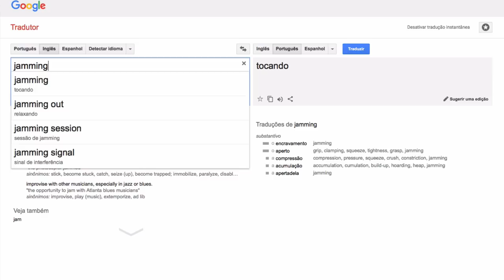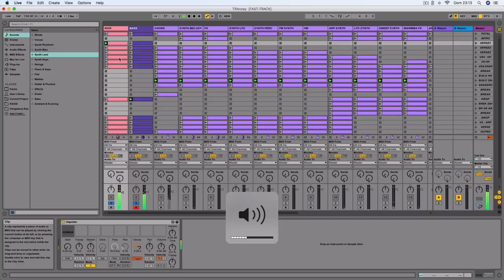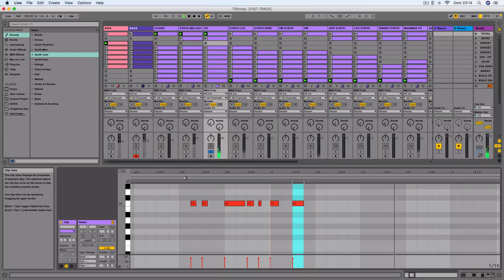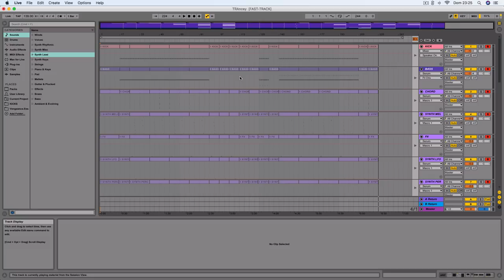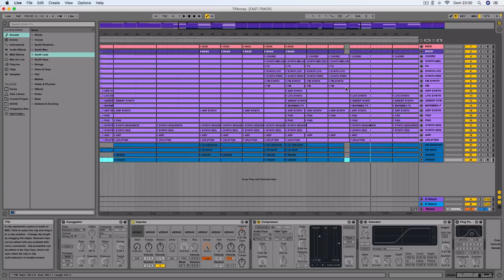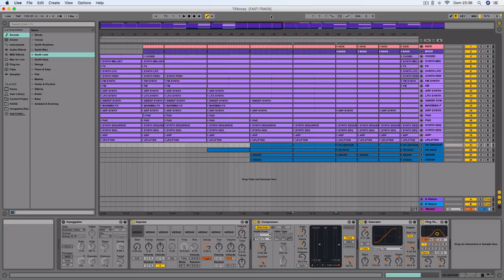Workflow na Session View - Estruturando a Track em 10 minutos